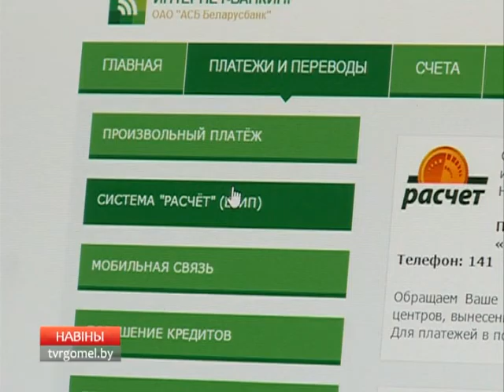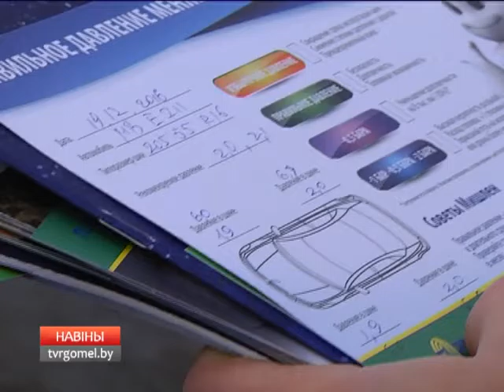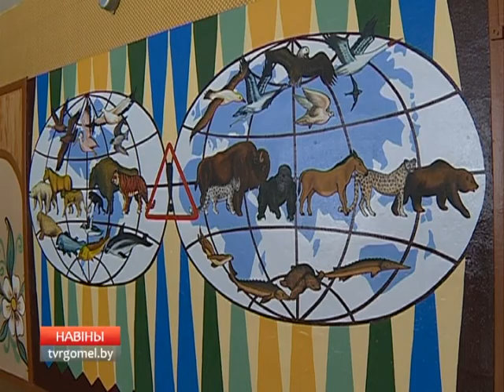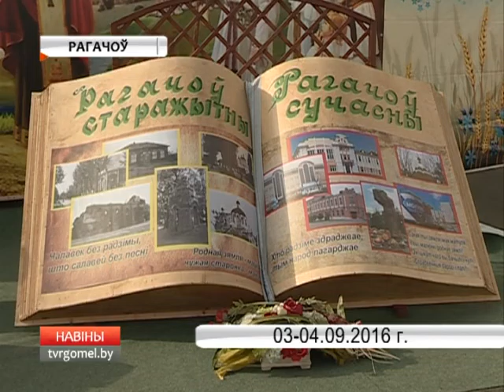20 12 2016 НОВОСТИ